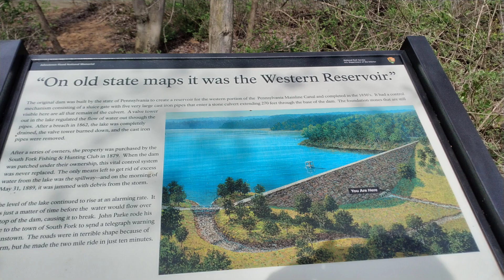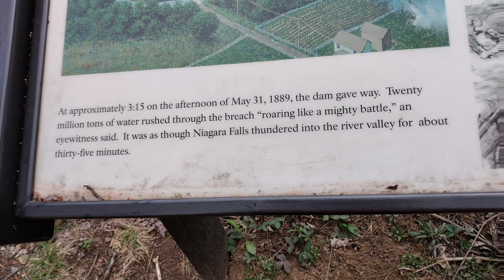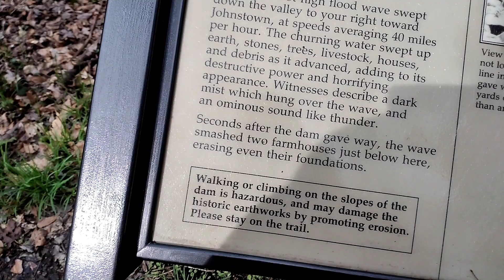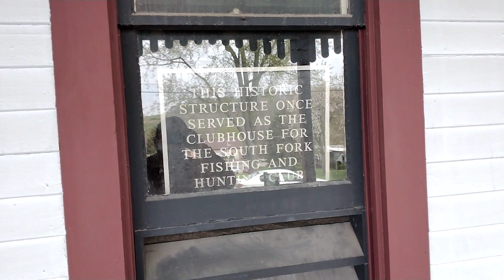Walkthrough of the South fork dam Near Johnstown Pennsylvania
A Walkthrough of what was the South Fork Dam Near Johnstown Pennsylvania  on May 31 1889 the South fork dam busted sending 20,000,000  tons of water to Johnstown Pennsylvania Killing thousands and injuring many many More @MobileInstinct also has a good video on this